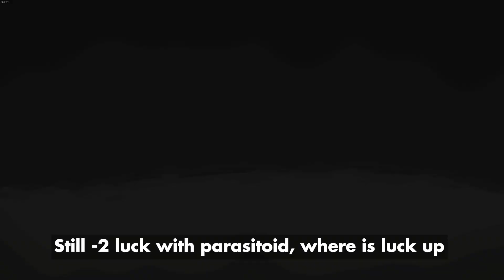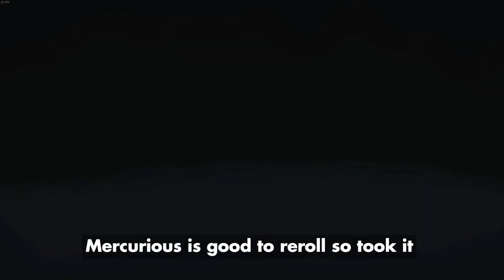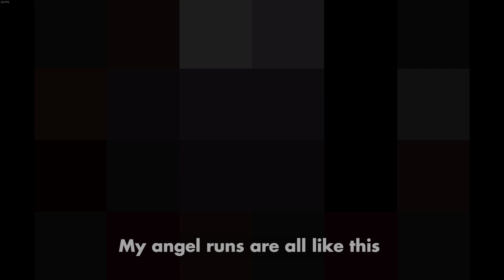How I Got 5 Planetarium Items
yeah